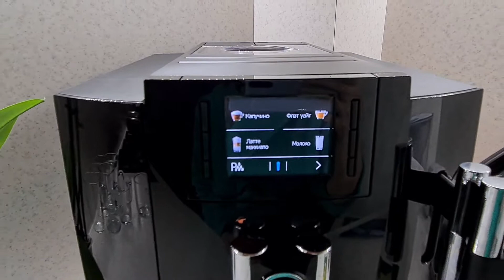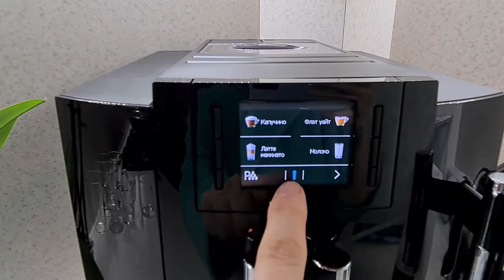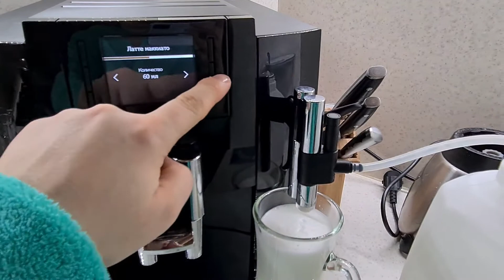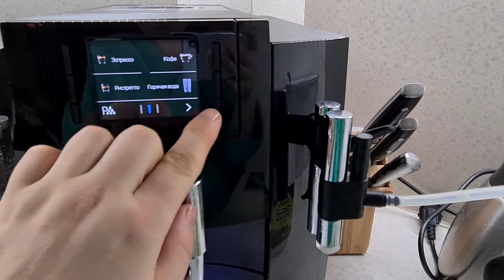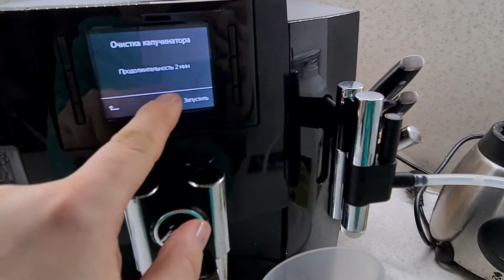ОБЗОР КОФЕМАШИНЫ JURA E8/80 / мечта сбылась 😍😍😍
Канал многодетной мамы | рассказываю о своей новой покупке,
это долгожданная кофемашина JURA e80.:) | мечта сбылась 😍😍😍
Jura e80 | как выбрать кофемашину | кофемашина обзор 2021 | кофемашина для дома

какую выбрать кофемашину | мой выбор кофемашины | самая лучшая кофемашина фирмы JURA | JURA E 80 | E 8 |  JURA E8/80